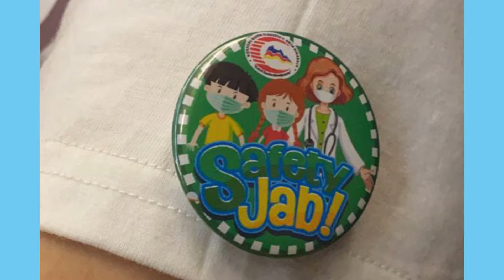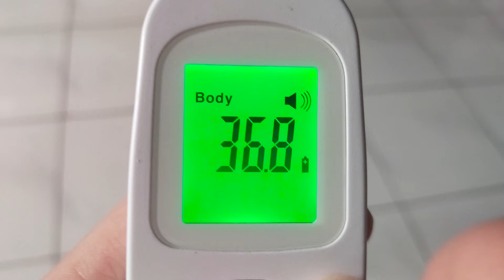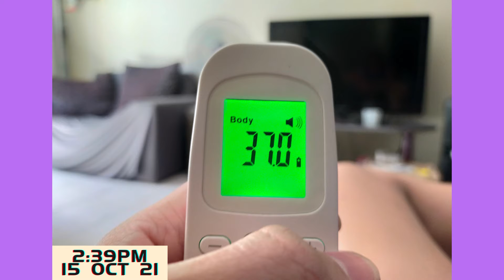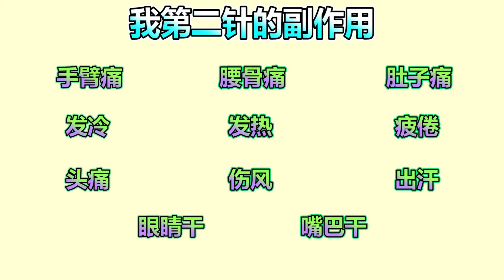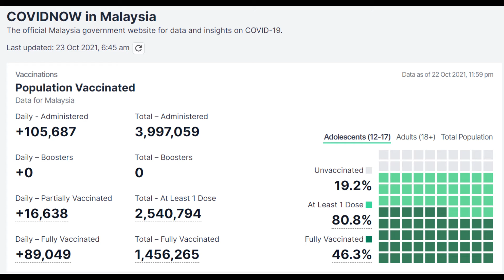VLOG | 疫苗日记 2 Vac 2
你打疫苗了吗？请留言！
Do you Vaccinated? Please Comment!

• 有什么问题大家可以留言哟！